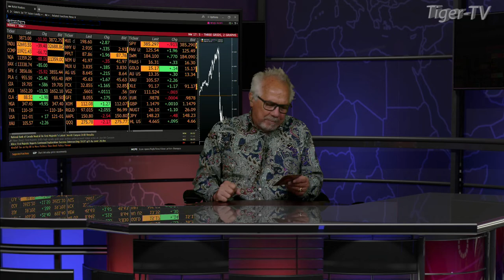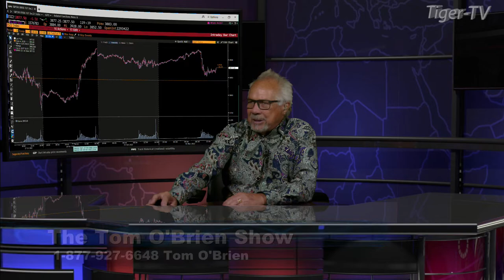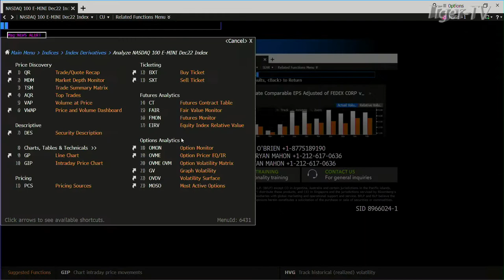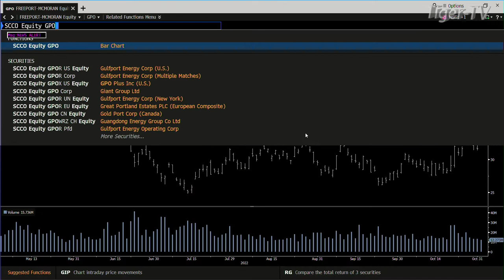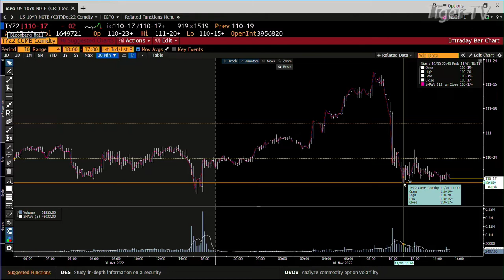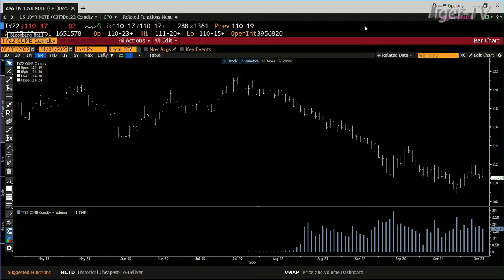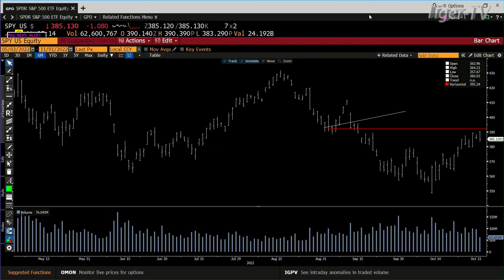November 1st, Daily Market Recap - 2022